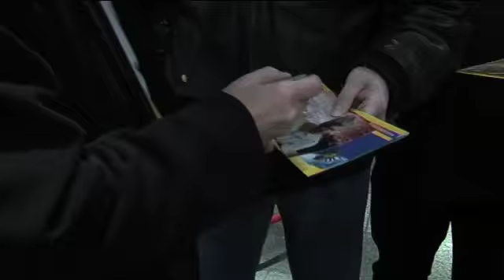Interview with David Lynch in Cologne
This is a brief conversation with the American filmmaker and painter David Lynch (*1946) at the Le Meridien Dom Hotel, Cologne, on 15th November 2007.